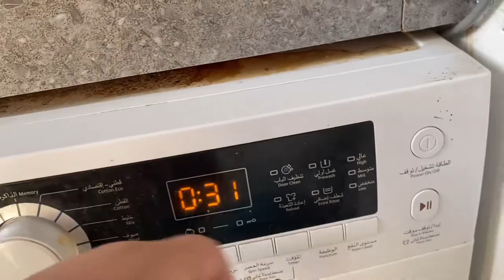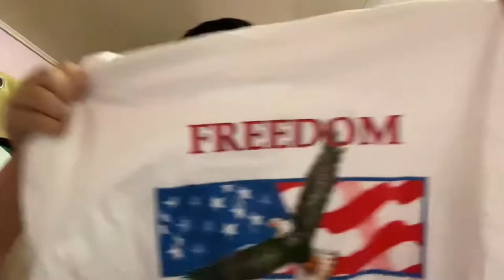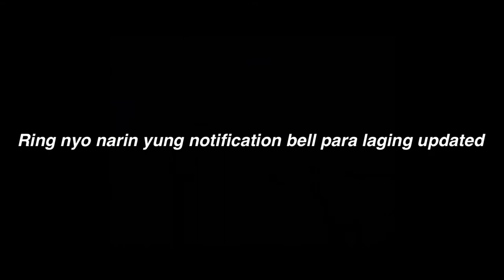Side Hustle Ep.2 “Flipping Thrifted Shirts” (3 for 100 ukay ukay Angeles Pampanga)